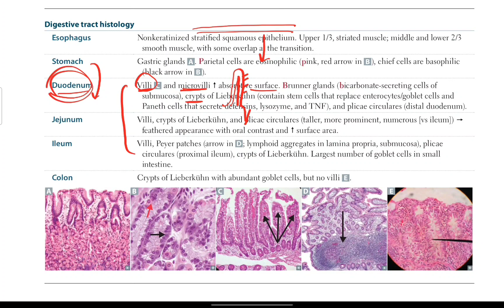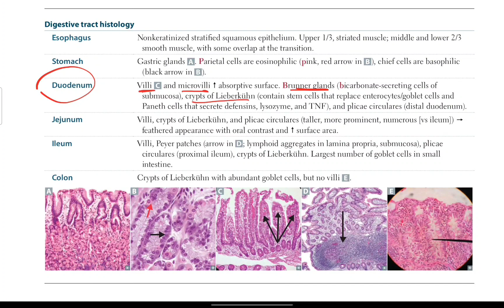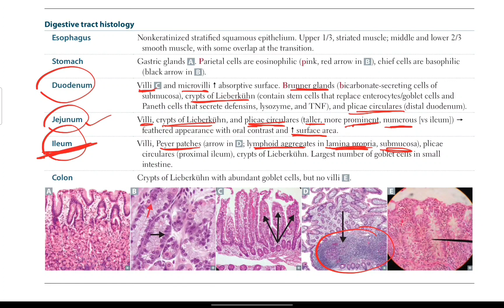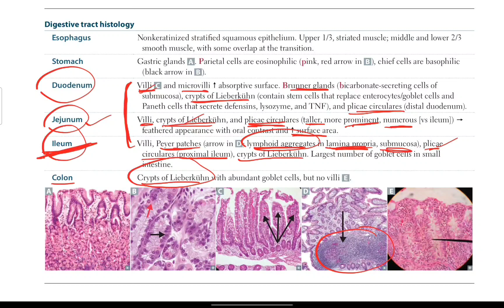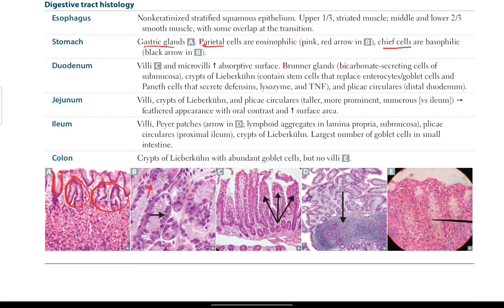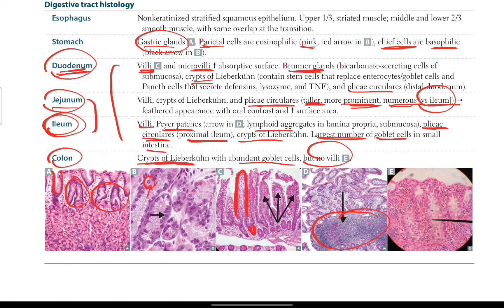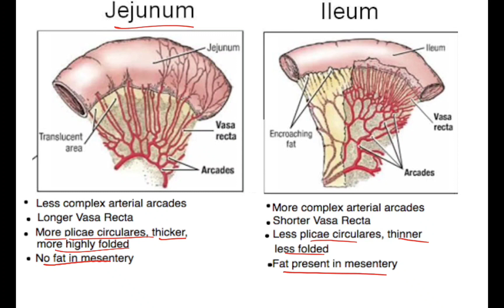USMLE STEP 1 | Digestive Tract Histology | Gastrointestinal # 9 | First Aid in Urdu/Hindi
Contents in this video:
• Digestive Tract Histology
• Gastrointestinal